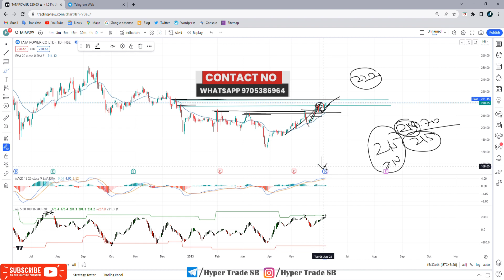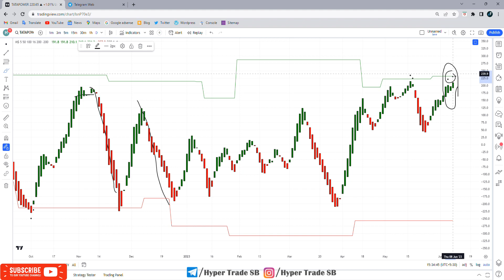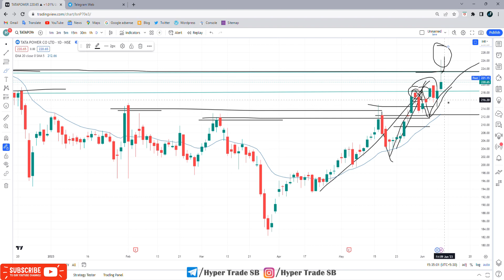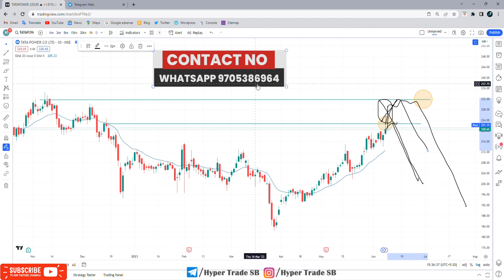Tata Power Share Target 09 June 2023 | Tata Power Share Analysis | Tata Power Share News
INDIA🇮🇳
✳️Hello everyone  🙏
INDIA🇮🇳

Welcome to this video, where we'll be discussing Tata Power Stock Targets.  In this video, we'll be looking at Tata Power key targets, including their long-term price targets, which will help you make informed decisions about your investments. We'll also discuss their short-term targets And Professional Short Term Targets, and how you can use them to maximize your gains. So if you're looking to invest in Tata Power stock, this video is for you. Technical analysis of Tata Power stock! We will be taking a look at recent price action, indicators, and chart patterns to get an idea of where the stock may be headed. We will also discuss the fundamentals of the company to get a better understanding of the underlying business.  Thanks for joining us, and we hope this video helps you make the best investment decision for your portfolio.

Tata Power ltd share price

Tata Power share price india
Tata Power forecast & targets
Tata Power tomorrow's movement
Tata Power share expert advice
Tata Power support & resistance levels